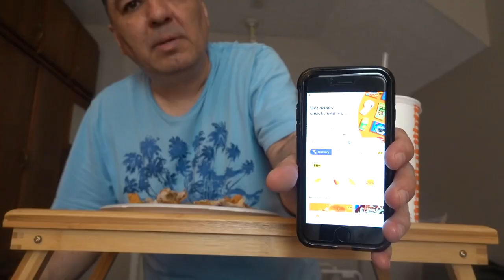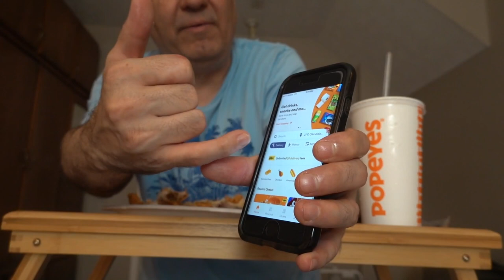Delicious Popeyes Chicken Lunch: Order Like a Pro!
Craving Popeyes Chicken? Order the Perfect Meal with These Tips!

Get Your Popeyes On! It's Time To Chow Down On Some Delicious Popeyes Chicken!

Looking For A Delicious Popeyes Chicken Lunch? It's Time To Eat Popeyes!

Time To Eat Popeyes: How To Order A Delicious Popeyes Chicken For Lunch!

What A Delicious Super Hot Popeyes Meal I Ate. I enjoyed every bite of the
chicken pieces along with side orders & lemonade drink. I recommend Popeyes 100%.

Buckle Up for an Exciting Ride: Ayden Takes on the Dangerous Backyard Woods with His Go Kart

Fun in the Sun: Soccer on a Trampoline - A Perfect Outdoor Activity for Kids Part 1